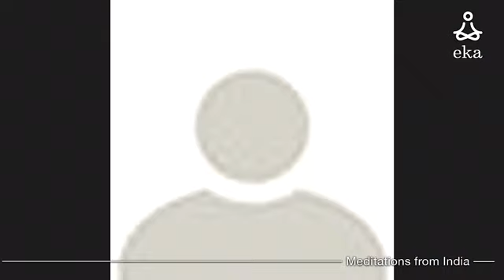BODY, BREATH & MIND CONNECTION in Yoga with Swami Yogaratna Saraswati || EKA || LIVE SESSIONS